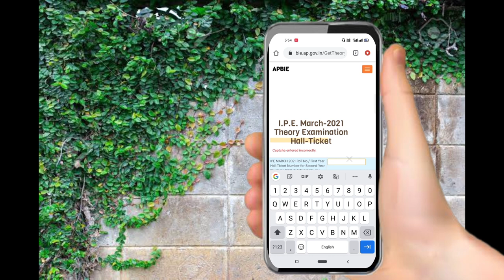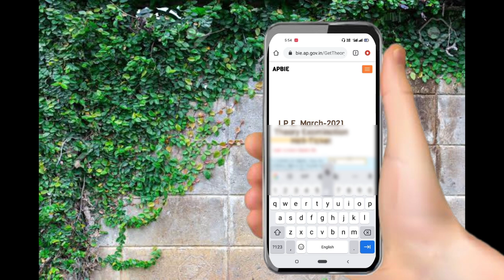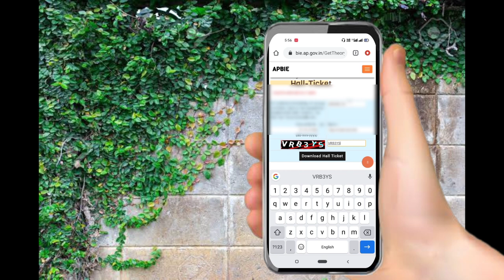How to download inter hall tickets in 2021 Ap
Let me  Updates on Facebook!
Let me  Updates on Instagram!
Let me Tweet Updates on Twitter!
Let me Updates on telegram!